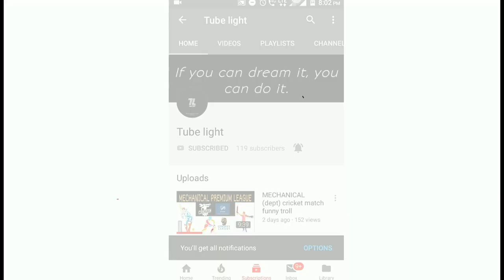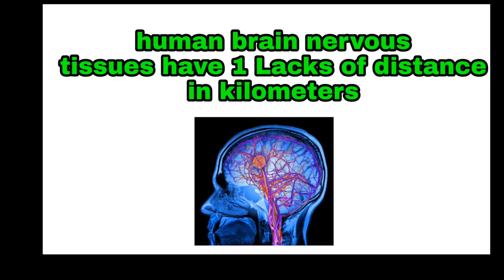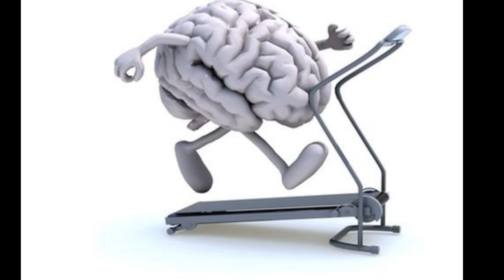Interesting facts and power of our Brain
In this video,simple explanation of human brain facts in tamil.

             The human brain is the command center for the human nervous system. It receives input from the sensory organs and sends output to the muscles. The human brain has the same basic structure as other mammal brains, but is larger in relation to body size than any other brains.